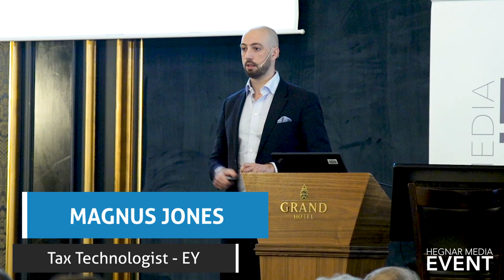Blockchain konferansen 2017 - Hegnar Media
Hegnar Media Evenent arrangerte 5.desember 2017 konferansen Blockchain på Grand Hotel.